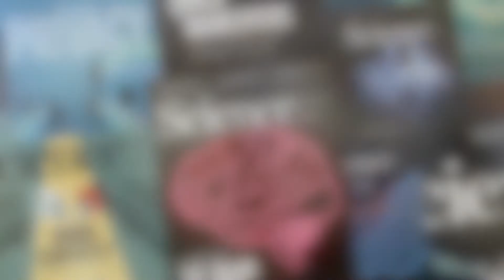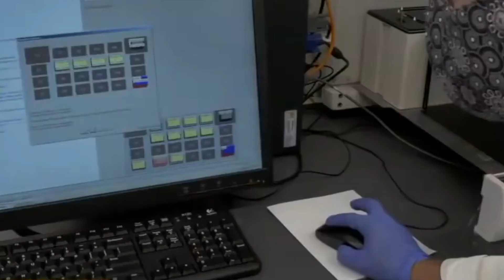Covid-19 से जुड़ी Vaccine का काउंट-डाउन हुआ शुरु | India News